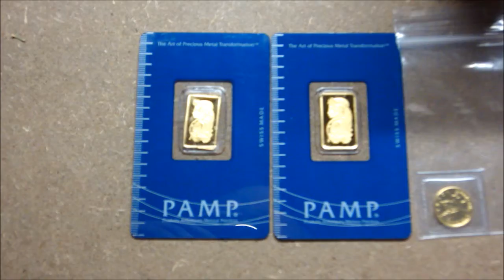Gold stacking update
My very short, very small GOLD update